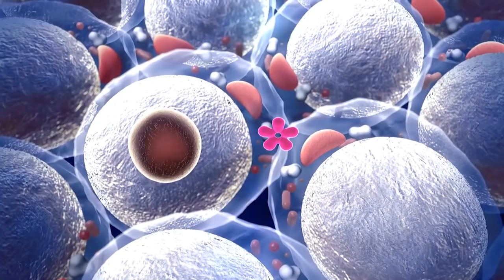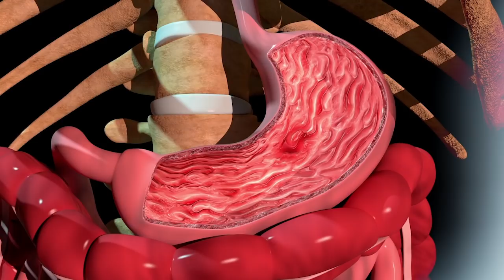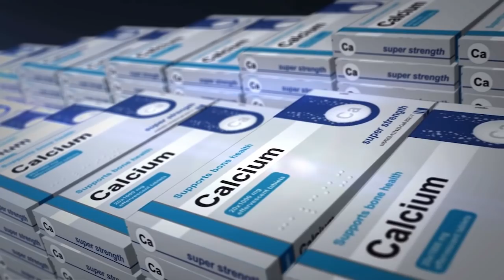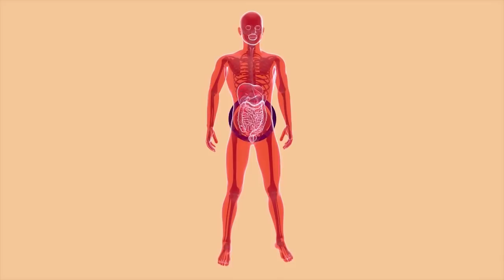Şeker Hastalığından Kurtaran Yapraklar ! GÜNDE 1 BARDAK İÇMENİZ YETERLİ !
Şeker hastalığına yakalandığım günden bu yana neredeyse 6 yıl
oldu. Bu süre boyunca şeker hastalığına karşı doktorumun önerdiği
her tür ilacı denedim ve yakın zamanda doktorum kan şekeri
seviyemi normalleştirmek için insülin kullanmak zorunda
kalacağımız söyledi. Neyse ki arkadaşlarım beni bitkisel kürler
hazırlayan bir uzmana gitmeye teşvik etti. Uzmanın bana önerdiği
bitkisel çay sayesinde diyabet hastalığından kurtuldum.
İncir yaprakları kandaki glikozunun sıkışması ve düzenlenmesi
özellikleri ile iyi bilinir, bu nedenle şeker hastalığının tedavisinde
önemli bir yer işgal eder.Muhtemelen çoğu insan incir ağacının
meyvelerinin ve yaprağının şifa kaynağı olduğunu bilmiyor. İncir
meyvesi lezzetlidir ve çeşitli tıbbi özelliklere sahiptir ancak yaprakları
vücudumuz için çok daha fazla bileşenler barındırır.
ÖNCELİKLE ŞEKER HASTALIĞI NEDEN OLUR
Diyabet (Şeker Hastalığı) nedir?
Halk arasında genel olarak  şeker hastalığı olarak tabir edilen Diabetes Mellitus,
genel olarak kanda glukoz (şeker) seviyesinin normalin üzerine çıkması, buna bağlı
olarak normalde şeker içermemesi gereken idrarda şekere rastlanmasıdır. Farklı
türevleri bulunan diyabet hastalığı, ülkemizde ve dünyada en sık rastlanan hastalıklar
arasında yer alır. Uluslararası Diyabet Federasyonu&#39;nun sağlamış olduğu istatistiki
verilere göre her 11 yetişkinden biri diyabet hastalığına sahip olmakla birlikte her 6
saniyede 1 birey diyabet kaynaklı sorunlar nedeniyle hayatını kaybetmektedir.
Diyabet (Şeker Hastalığı) belirtileri nelerdir?
Diyabet hastalığı, bireylerde kendini üç temel belirti ile gösterir. Bunlar normalden
fazla yemek yeme ve doymama hissi, sık idrara çıkma, ağızda kuruluk ve tatlılık hissi
ve buna bağlı olarak aşırı su içme isteği olarak sıralanabilir. Bunun haricinde kişilerde
görülebilecek diğer diyabet belirtileri şu şekilde sıralanabilir:
 Halsizlik ve yorgunluk hissi
 Hızlı ve istemsiz kilo kaybı
 Bulanık görme
 Ayaklarda uyuşma ve karıncalanma şeklinde rahatsızlık hissi
 Yaraların normalden daha geç iyileşmesi
 Ciltte kuruluk ve kaşıntı
 Ağızda aseton benzeri koku oluşumu

Şeker Hastalığı ve birçok hastalığa iyi gelen bitkimize geçelim
İncir yaprağı ve diyabet
İncir yaprakları yüksek miktarda doğal insülin içerir, bu nedenle
tüketim maddeyi enjekte etme ihtiyacını azaltır. Şeker hastalığı
olanlar için mükemmel doğal bir çare.
İncir yaprağı çayı nasıl hazırlanır?
Üç incir yaprağını yarım litrelik suya koyun ve 15 dakika kaynatın.
Gün içerisinde bu suyu tüketin. Bir ay içerisinde mükemmel
sonuçları görmeye başlayacaksınız..
İncir meyvesinin ve incir yaprağı çayının diğer faydaları
Trigliserid düzeylerini düşürür
İncir yaprakları vücuttaki trigliserid düzeylerini düşürür, bu nedenle
düzenli olarak tüketilmesi gerekir; bu da kalp krizi ve obeziteyi önler.
Ülsere faydalıdır
Ülser rahatsızlığına karşı incir yapraklarını çiğneyin ve suyunu
yutun..
Lif açısından zengindir
İncir, en çok lif içeren meyvelerden biridir ve incir yemek sindirim
sistemine faydalı olur. Öte yandan, vücudumuzun sindirim ritmini
hızlandırdığı için, kilo vermek isteyenlere tüketmeleri önerilir. Aynı
zamanda kabızlığa karşı mücadele eden doğal bir müshildir.
Bronşite iyi gelir
İncir yapraklarıyla hazırlanan çay ile, bronşit, astım ve solunum
yollarının hastalıkları için doğa bir tedavi yapılabilir.
Kan basıncını düşürür

Önemli miktarda potasyum içerdiğinden, kan basıncını düşürmek ve
kontrol altına almak için etkilidir. Bu nedenle bu meyveyi hipertansif
hastalarının düzenli olarak tüketmesi önerilir.
Antioksidan özellikleri barındırır
Çalışmalar incirlerin antioksidan özelliklere sahip olduğunu
göstermiştir. Vücuttaki toksinlerin etkili bir şekilde atılması için her
gün iki kuru incir tüketilmelidir.